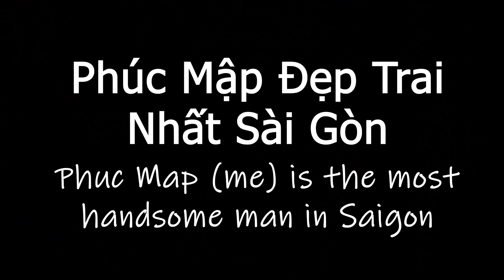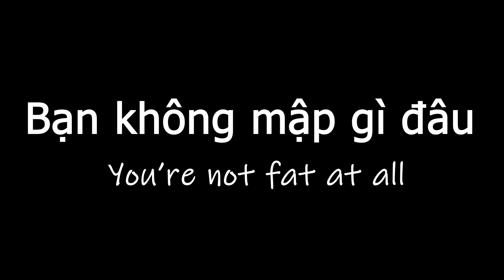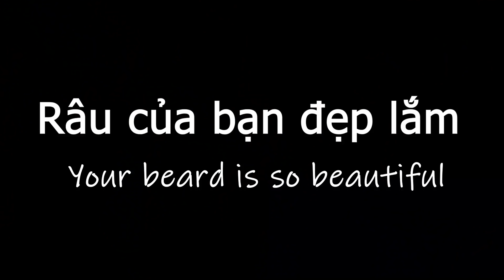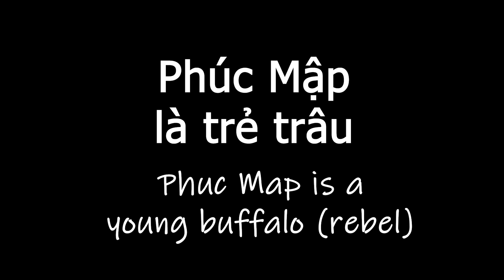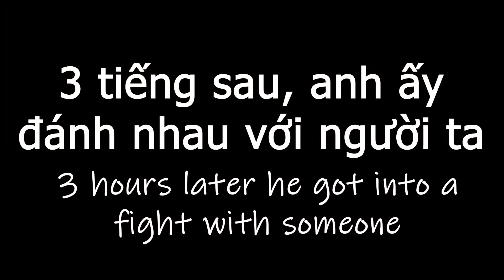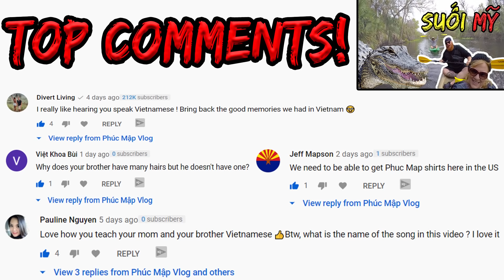Drunk Americans Try to Speak Vietnamese - Phúc Mập Vlog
I come from a city that some call the happiest place on earth. With its many attractions, theme parks, and tourist-friendly environment, who wouldn’t want to have their vacation here. But when the night comes, that’s when the show starts. A lot of my fans requested  a video in America requesting foreigners to (try to) speak Vietnamese. In my opinion, the drunk people in Downtown Orlando were the best candidates for this video.
High quality music and stock video:
The Gear that I use:
My name is Hurley, but the Vietnamese know me as "Phúc Mập". I've lived in Vietnam for the past 6 years, meeting locals, and traveling to new places around Vietnam and Asia. This channel is to express how much I love Vietnam, its people, food, and culture.